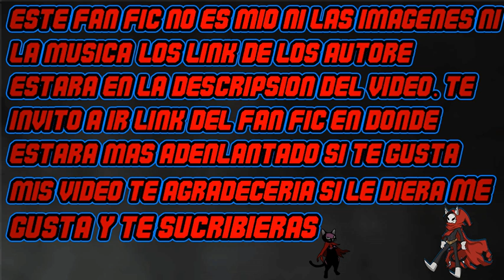QHPS yo soy spiderman de MCU cap 459-462